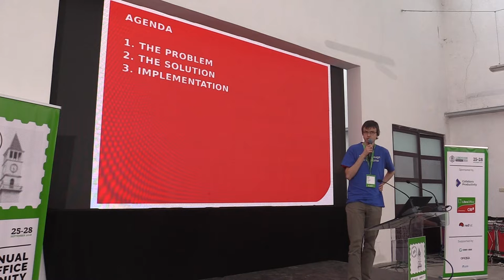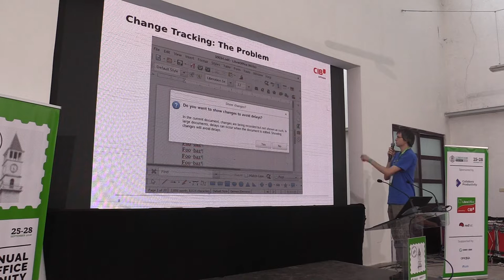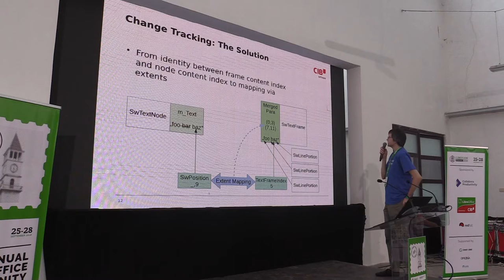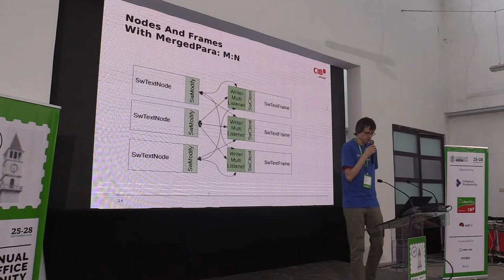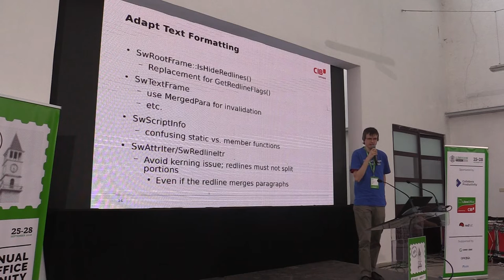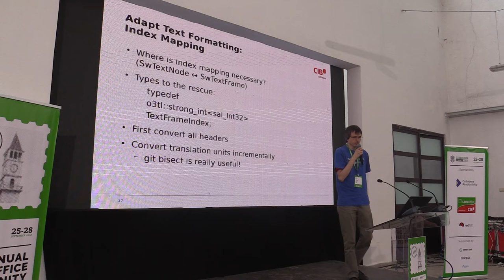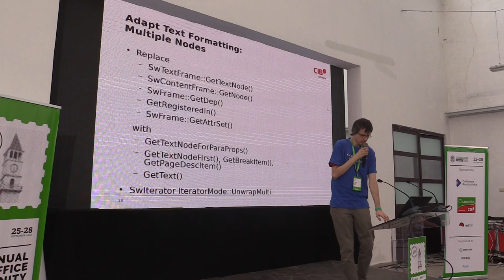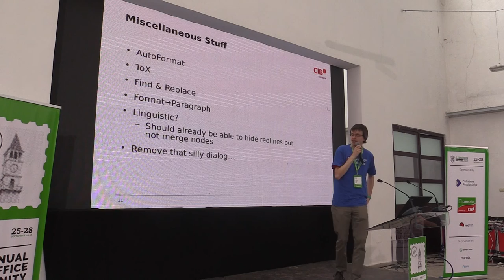LibreOffice Conference 2018: Are we optimiert yet?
A presentation from the LibreOffice Conference 2018, in Tirana, Albania. Presenter: Michael Stahl